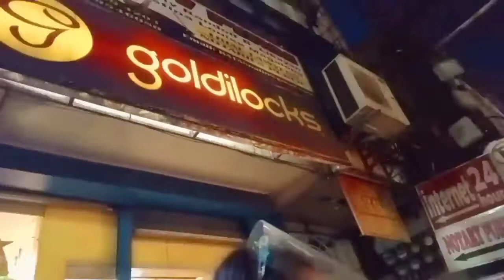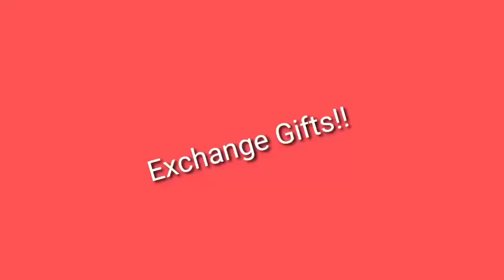CELEBRATING NEW YEAR X TANAY // Abigail Cruz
Thank you guyss!! Godbless!!
Keep safe and Always wear your mask and Wash your hands!!

Comments:
Video Suggestions: